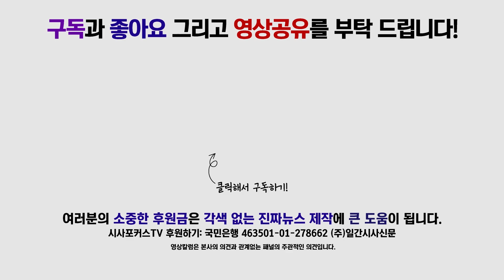민주평화당 정동영-윤석열 만남 "검찰 최적의 수장을 맞이했다"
8월 8일 민주평화당 정동영 대표가 윤석열 신임 검찰총장과 만남을 가졌다.